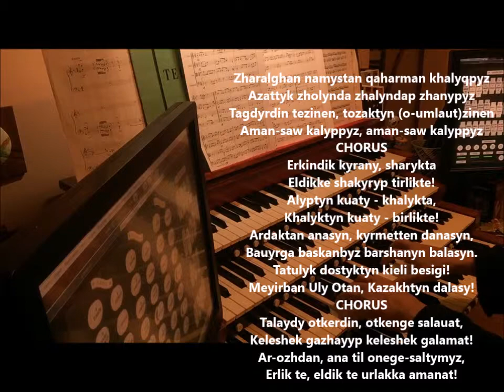National Anthem of Kazakhstan for Betty Barrett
national anthem prior to 2006